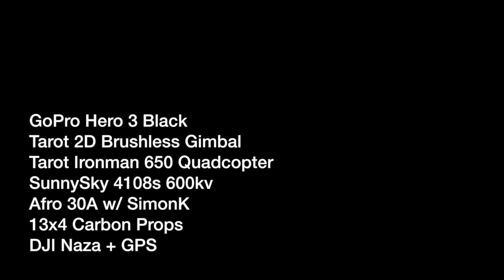Flying Under The Bridge - Quadcopter GoPro Aerial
I was driving through Ft. Lauderdale today and saw some beautiful docked yachts.  I found a perfect spot to take off and land from and got some pretty cool aerial footage.  I like big BOATS!

Enjoy and please thumbs up if you like it!